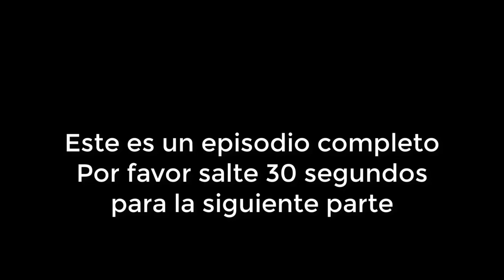Mi Fortuna es Amarte Capitulo 26 Parte 1/4 Completo HD